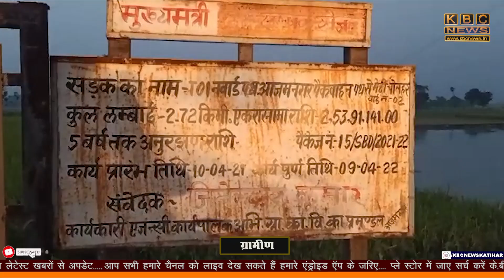.भ्रष्टाचार की भेंट चढ़ गई ढाई करोड़ की सड़क,प्रशासनिक अधिकारियों ने साधी चुप्पी....